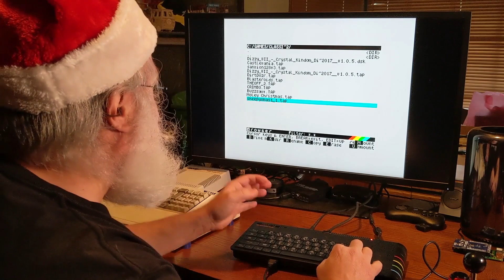Speccy Nextmas Video #9 - a Very Sheepy Xmas - Sheep At Christmas - Help Santa - Retro ZX Spectrum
What a fun game, just in time for Christmas 2020.

A Very Sheepy Christmas by Quantum Sheep.

I showed my support by purchasing the game with a small donation and decided this game would also be fun to make a video about.

If you enjoy this kind of channel, where positivity and helping folks laugh and put smiles on their faces, please consider supporting the efforts at: